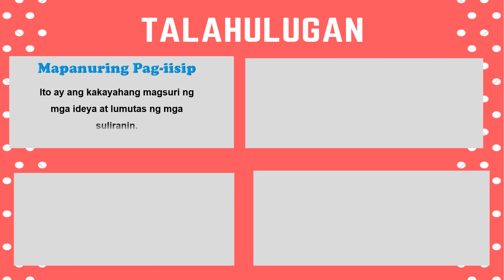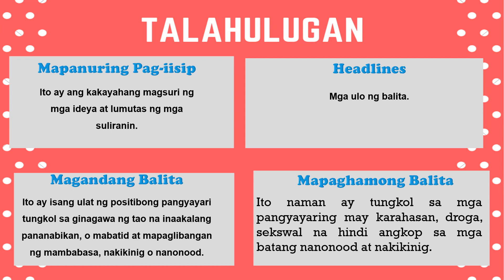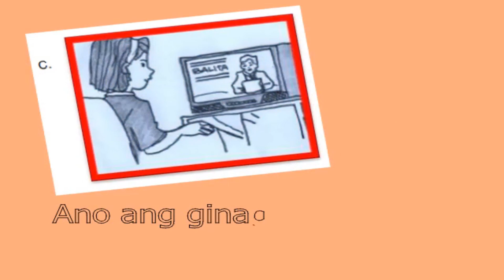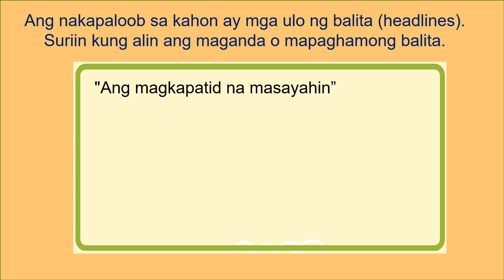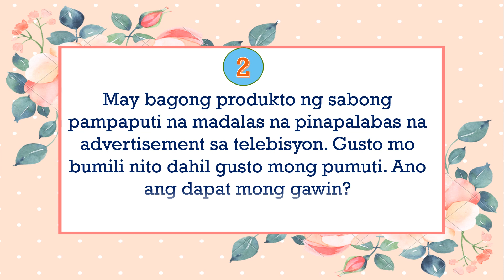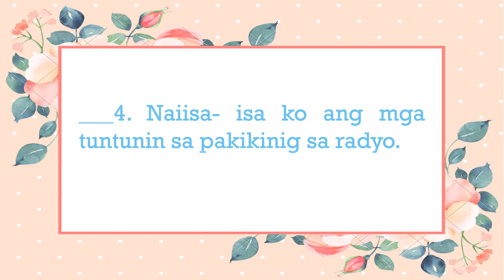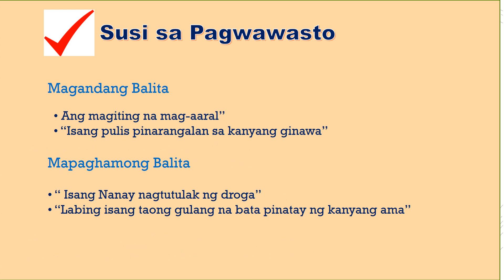ESP 5 - Mapanuring Pag iisip (MELCs-Based) Kwarter 1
Sanggunian:
Ugaling Pilipino sa Makabagong Panahon Batayang Aklat pp. 3-11
Ugaling Pilipino sa Makabagong Panahon Manwal ng Guro, pp. 1-4
Kagamitan ng Mag –aaral Edukasyon sa Pagpapakatao Region IV – A Calabarzon Division of Laguna
Contextualized and Prototype daily lesson plan in ESP 5. Quarter 1
Canva Image
Easy Sketch Pro